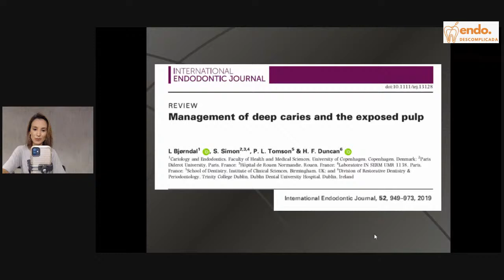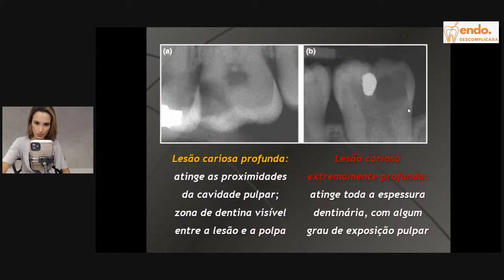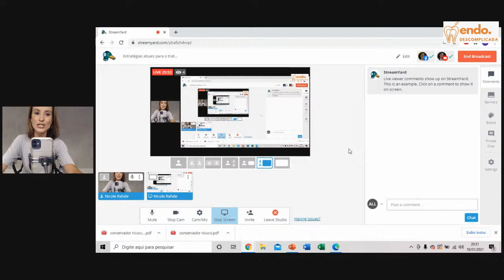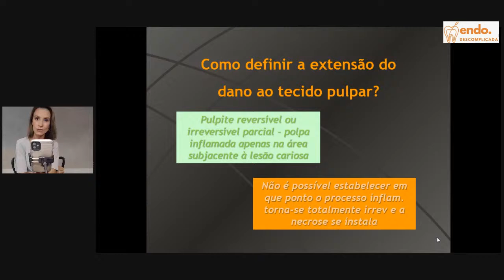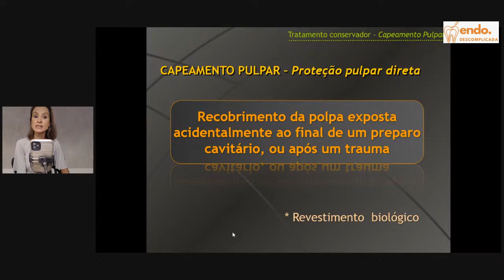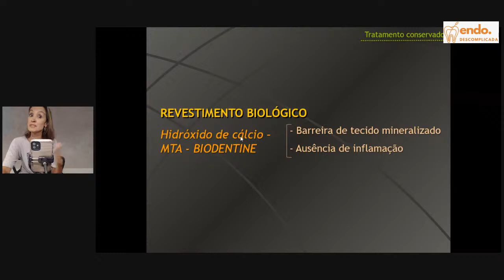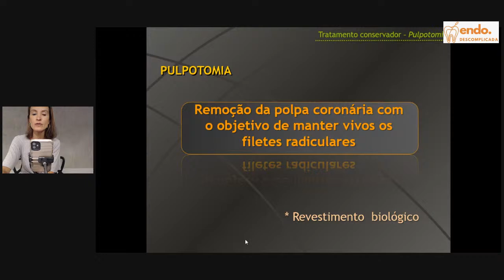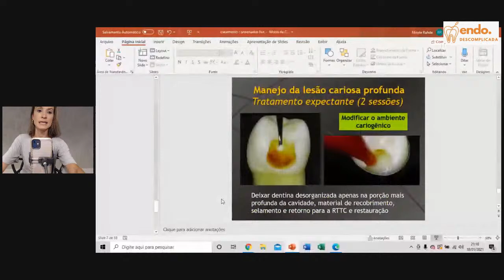Estratégias atuais para o tratamento conservador da polpa